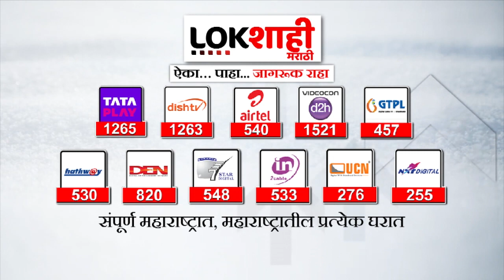Chandrakant Khaire : ठाकरे गटाच्या राज्यव्यापी अधिवेशनाबाबत चंद्रकांत खैरें प्रतिक्रिया